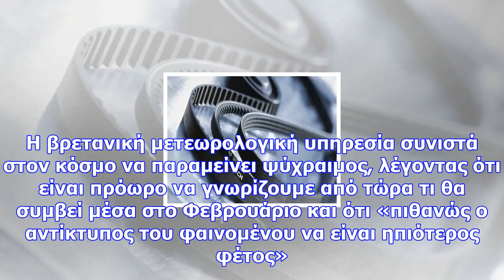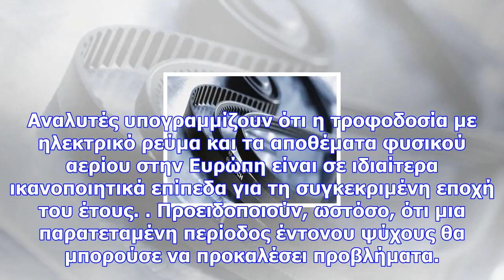Καιρός: το «κοριτσάκι» πλησιάζει και απειλεί να… θάψει στο χιόνι την ευρώπη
Προβλέπουν ότι ο φετινός χειμώνας θα είναι πάρα πολύ κρύος, εξαιτίας της «Λα Νίνια», του φυσικού φαι...